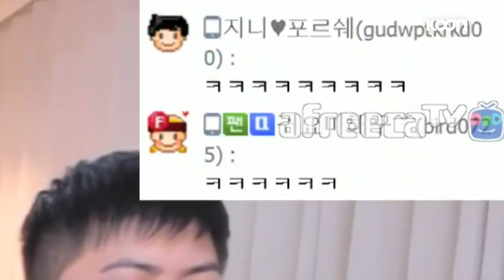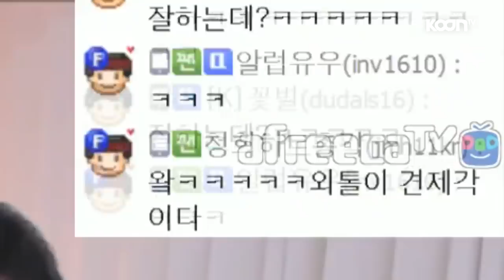19시즌 레전드 떴다!! 콧구멍좌 수빈이와 역대급 듀엣 ㅋㅋㅋㅋㅋ [oh Hot] - KoonTV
19시즌 레전드 갱신!!
콧구멍좌 수빈이와 근돼 최군의
'그 남자 그 여자' 역대급 듀엣 라이브!

바이브 윤민수·류재현 님과 장혜진 님 죄송합니다...